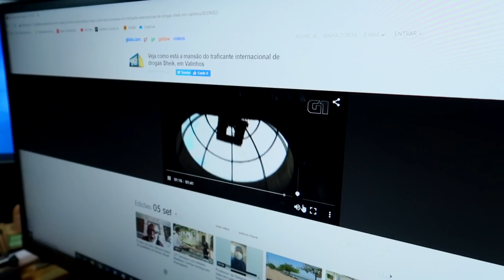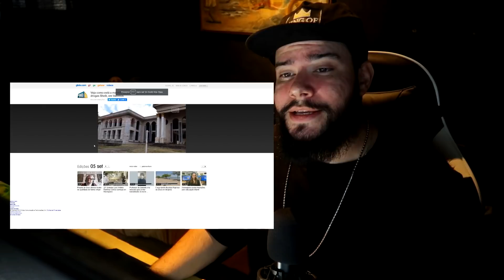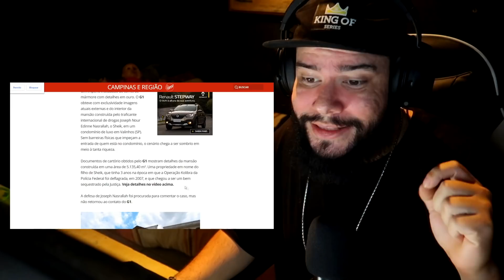EM BUSCA DA MANSÃO ABANDONADA DO TRAFICANTE SHEIK